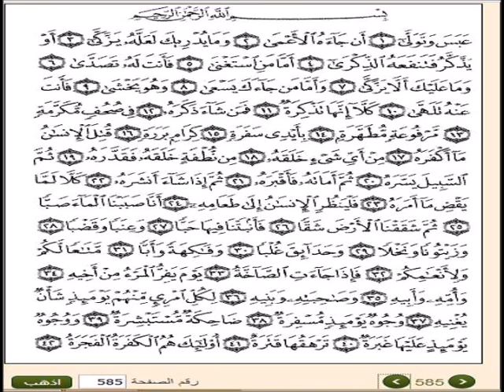سورة عبس ، والقارئ الشيخ احمد السيد، وتلاوة خاشعة مكتوبة برسم المصحف الشريف، ترتيل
أجواء عاطرة نعيشها مع ايات سورة عبس، وترتيل خاشع، بصوت القارئ الشيخ احمد السيد